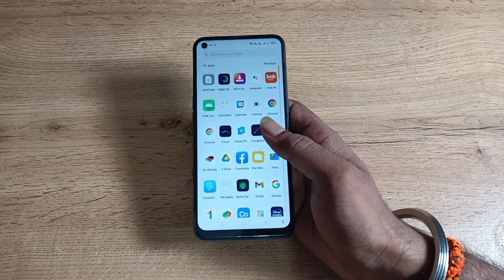how to use time lapse camera setting in oppo reno7 pro 5g, time lapse camera setting use Kaise Kare